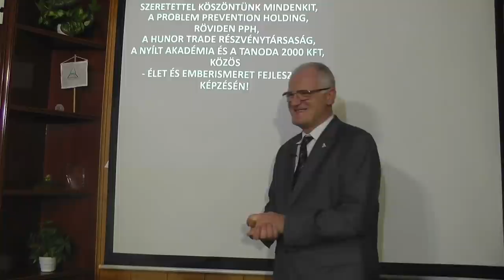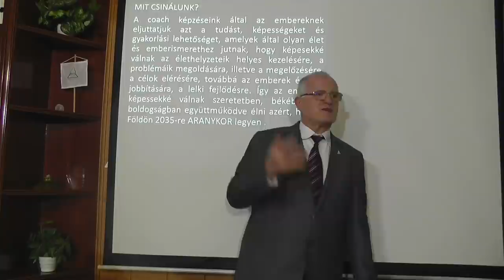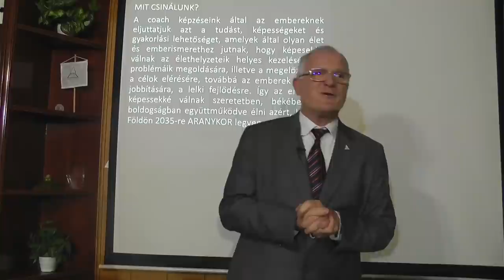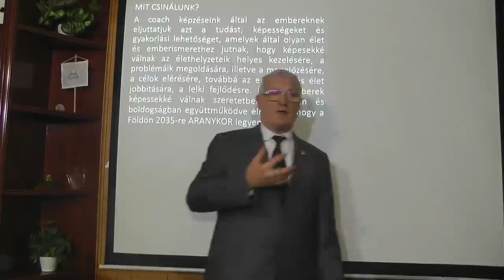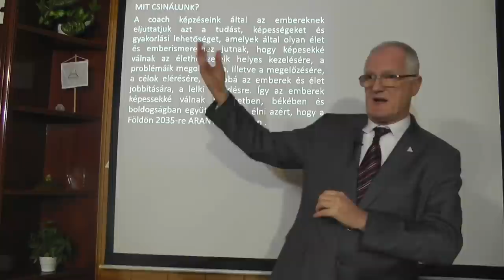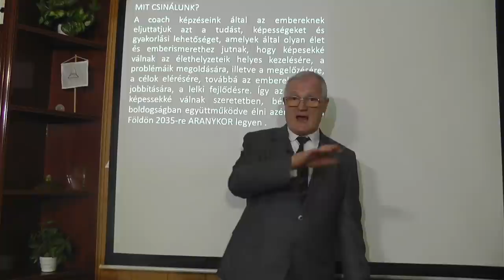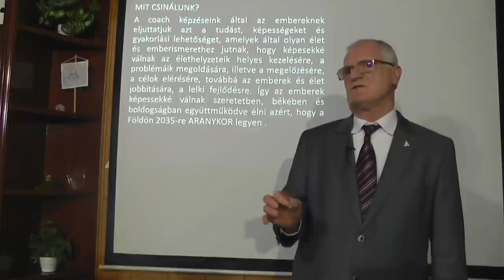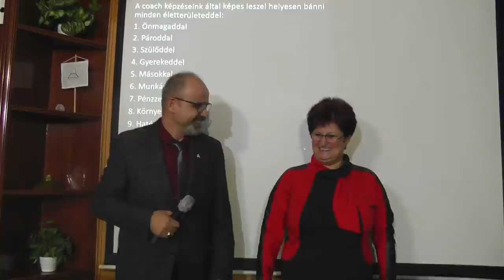2022 01 30 - HOGYAN ÉRJÜK EL. HOGY KEVESEBB GONDUNK LEGYEN - Szedlacsik Miklós életjobbító mester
HOGYAN ÉRJÜK EL. HOGY KEVESEBB GONDUNK LEGYEN. Szedlacsik Miklós mester-coach ingyenes előadása. A PPH - Nyílt Akadémia képzése. Tudás és képességek a lelki fejlődésért, a szabad, tudatos, boldog életért és az Aranykorért! Hozzáférhetsz a tudáshoz a weboldalunkon a következő linkre kattintva!